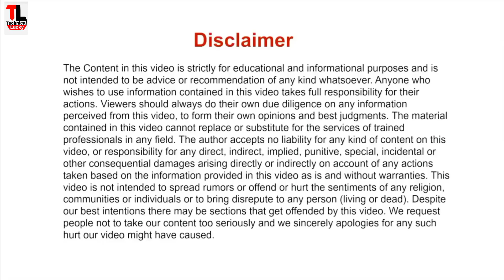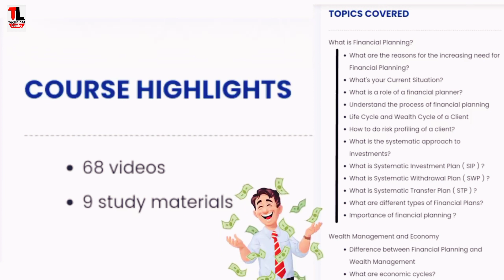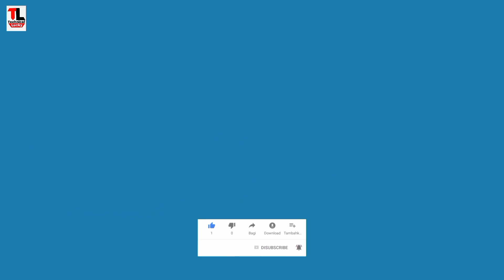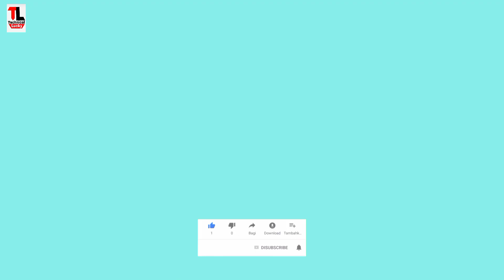खाली समय का इस्तमाल करना सीखो | How to Use your Free Time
Topics-
How to Use your Free Time
khali samay me kya kare
what to do in free time
free time
How to utilize your Free time
Don't Waste Your Time
How to use your spare time
4 things to utilize your free time
what to do when bored
khali samay ka sahi istemaal kya kare
habits of successful people
7 best things to do in free time
how to use free time by sandeep maheshwari
how to spend free time productively
this is how successful people manage their time
7 things to do in spare time

My mission is to make you👇
-self dependent
-self motivated